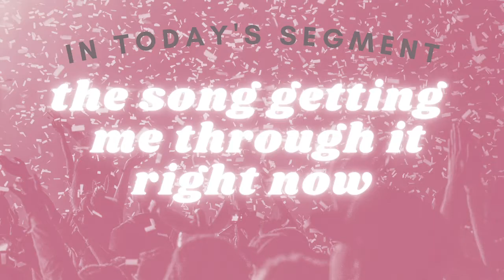The Pandemic's Effect on the Music Industry | Music Makes Me Lose Control Ep.2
Episode 2 of Music Makes Me Lose Control, a pod where we discuss insight into the music industry, debunk pop myths, and dive deep into happening music and artists, is all about how the music industry has adapted to the pandemic. "The Pandemic's Effect on the Music Industry" will cover how live shows, listening habits, and concert timelines have all been changed by COVID-19. Join us every week on Wednesday at 12PM EST/9 AM PST for new episodes about topics ranging from music libraries to artists that shouldn't be famous.

Want to help us grow?
Leave us a review on Apple Podcasts to help more people find us!

Created & Produced by Gaby Andrade-Feraud, Chaliece Dillon, and Jenna Harju

Edited by Jenna Harju

You can find us on all podcast platforms.